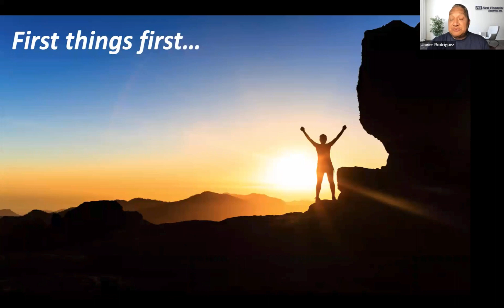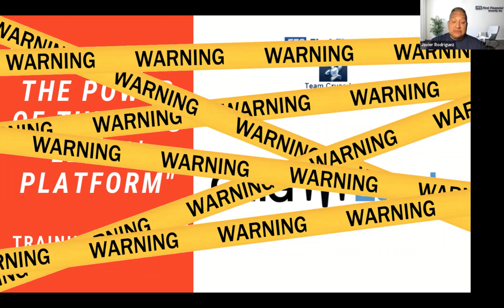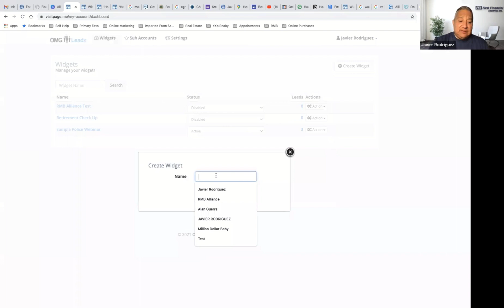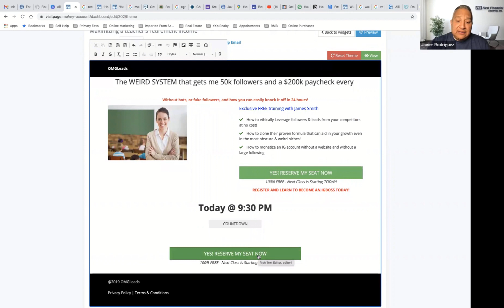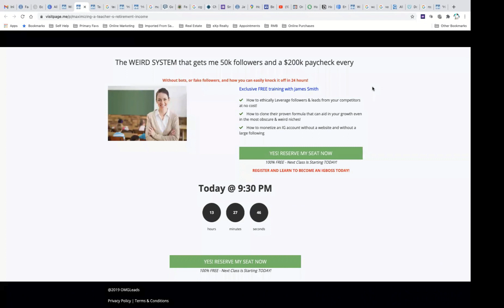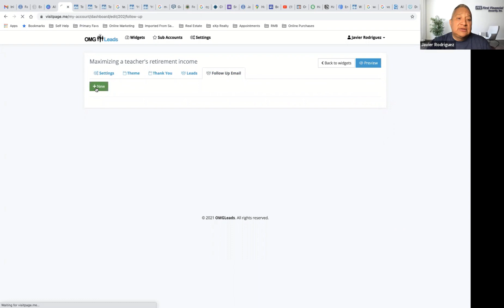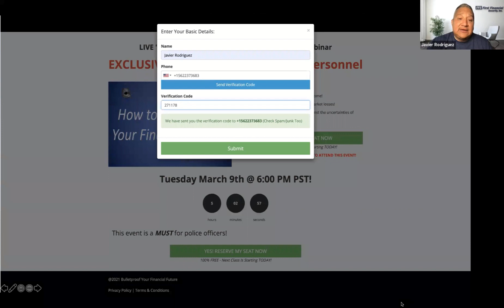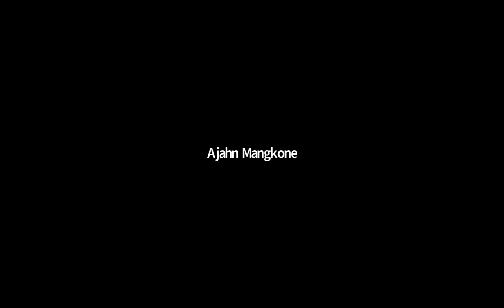FFS webinar on "OMG Leads Platform"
This is a recording of our March 6, 2021 webinar on the 'OMG Leads' platform. You can grab a FREE copy of this powerful platform before it switches to a $49 lifetime fee on March 7th 2021!